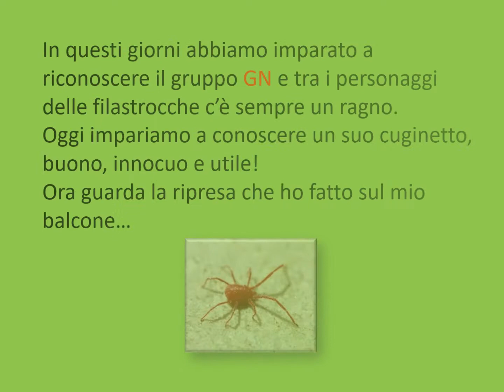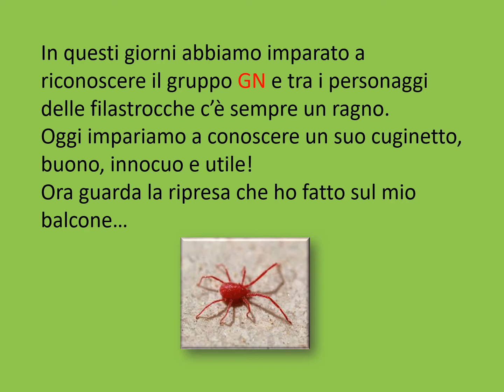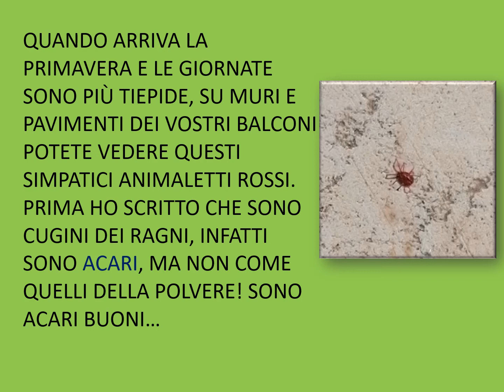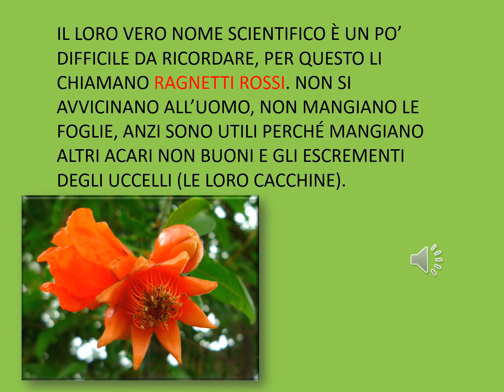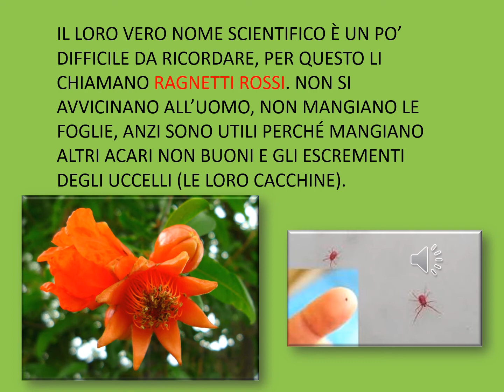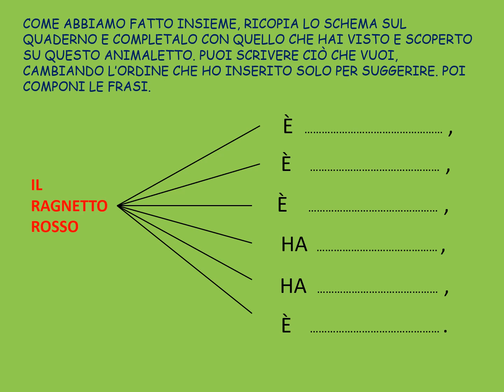Scopriamo ragnetto rosso VIDEO PER MOVIE MAKER